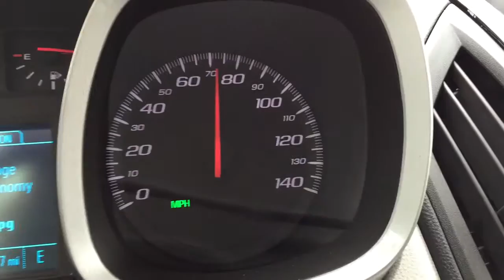2015 Chevrolet Equinox 2.4l 0 to 80mph Acceleration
2015 Chevrolet Equinox 2.4l 0 to 80mph Acceleration